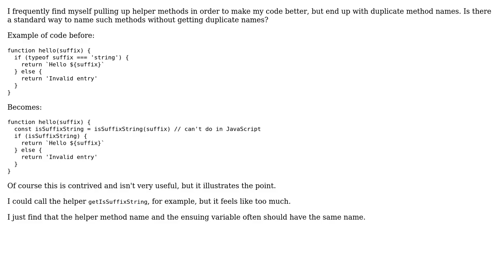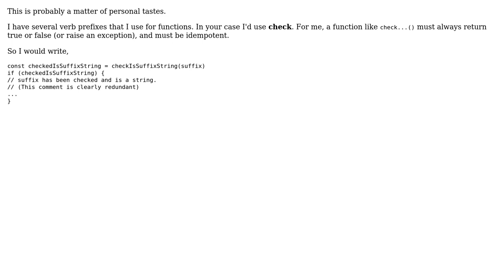Common way to name methods with same name as desired variable? (2 Solutions!!)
Common way to name methods with same name as desired variable?

With thanks & praise to God, and with thanks to the many people who have made this project possible! | Content (except music & images) licensed under CC BY-SA | Music | Images & others | With thanks to user LSerni user Doc Brown user Adam Thompson and the Stack Exchange Network Trademarks are property of their respective owners. You are responsible for your own actions.